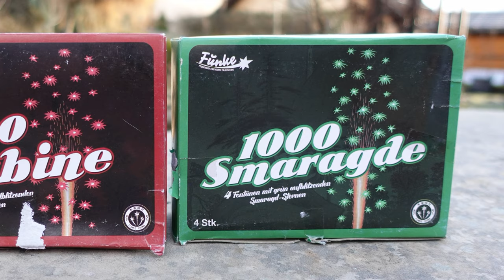Funke 1.000 Rubine + 1.000 Smaragde | Kindheitserinnerung an die guten alten Zeiten [Full HD]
* Kamera, Camcorder, Videoequipment:

*2x "3-Flammen-Zigarrenbrenner"

*2x BESTER BESTER Brenner (Sturmfeuerzeug)

* 2x Brenner (Sturmfeuerzeug)

KEEP WATCHING.